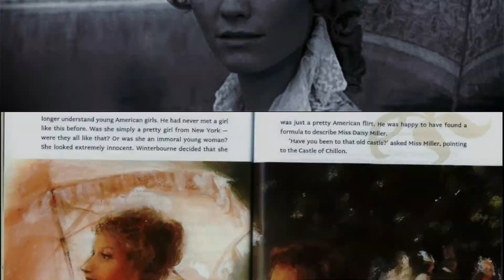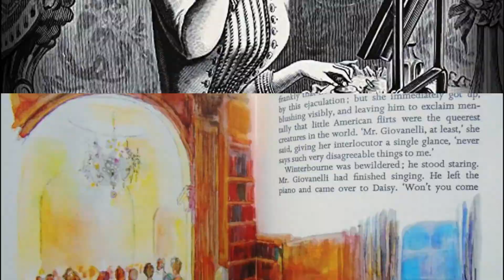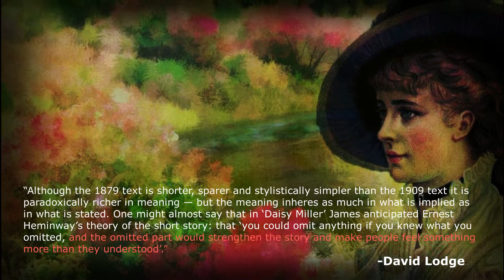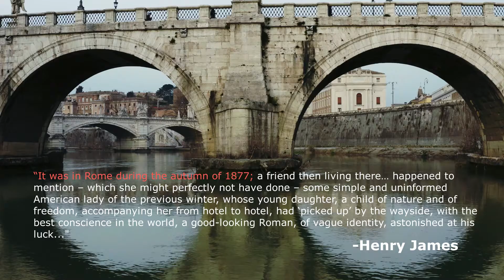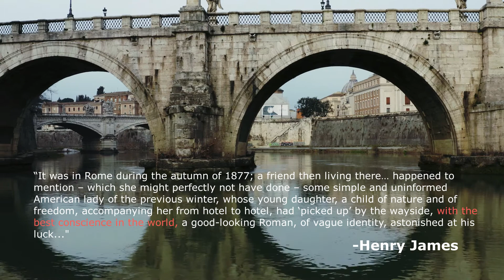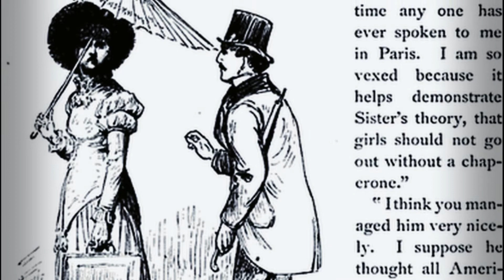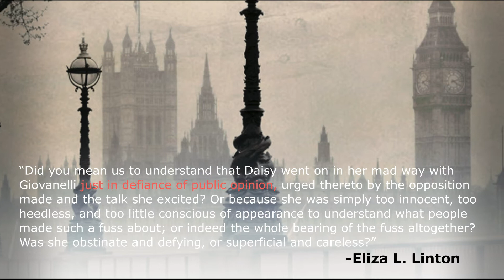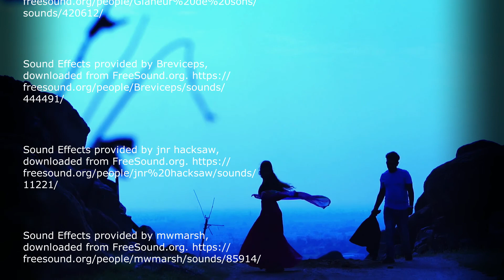Daisy Miller: Prototype for the Modern American Woman?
Were the suspicions of Mrs. Costello and Mrs. Walker correct of Daisy Miller? Was she obstinate and ignorant, or a new kind of woman? We find our answer directly from the horse's mouth in a letter exchange between Henry James and Eliza L. Linton.

Sound Effects provided by InspectorJ, downloaded from FreeSound.org.

Sound Effects provided by michael_grinnell, downloaded from FreeSound.org.

Artist: Lee Rosevere
Song: Sky Chaser

Artist: freepd
Winter, Piano Magic Motive